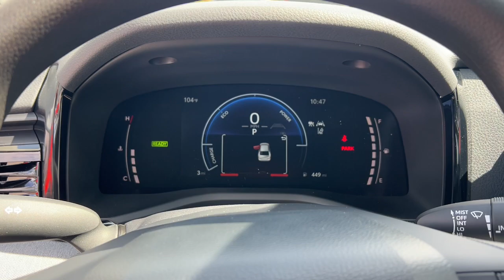2025 Toyota Camry Fort Lauderdale, Coconut Creek, Hollywood, Tamarac, Coral Springs, FL N515778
Midnight Black Metallic New 2025 Toyota Camry LE available in Fort Lauderdale, Florida at Lipton Toyota. Servicing the Fort Coconut Creek, Hollywood, Tamarac, Coral Springs, FL area.

Lipton Toyota
1700 W Oakland Park Blvd